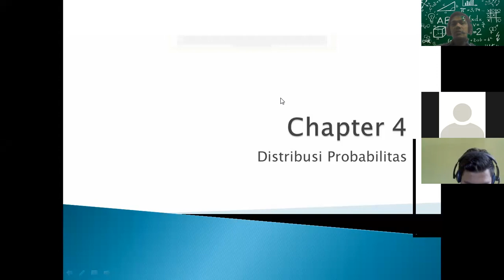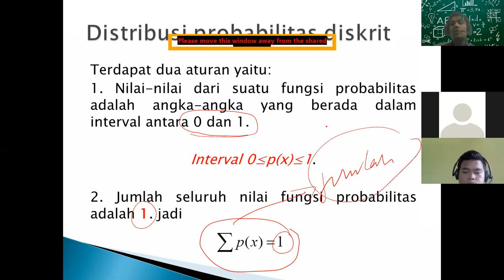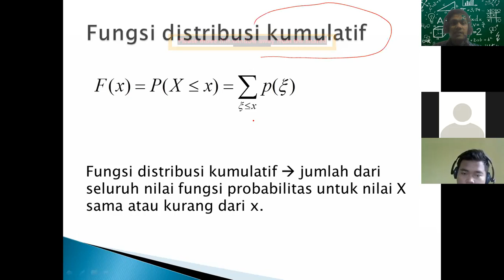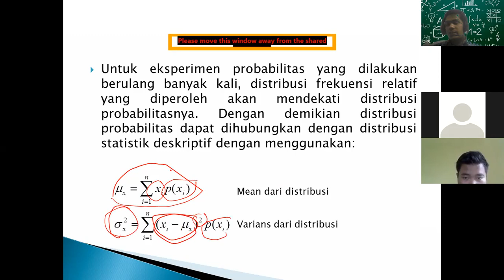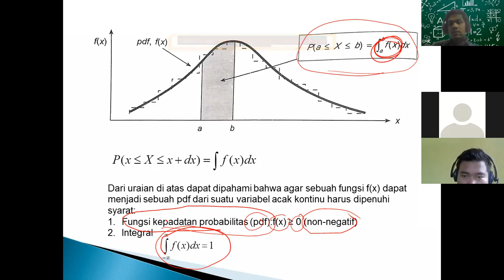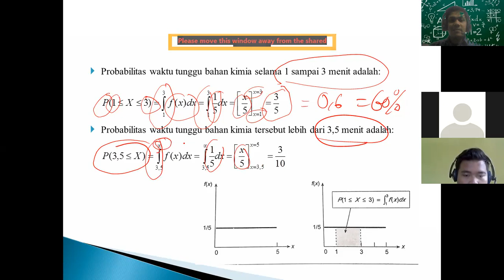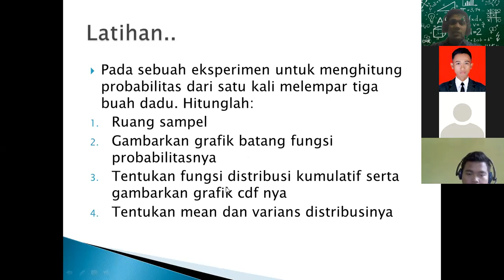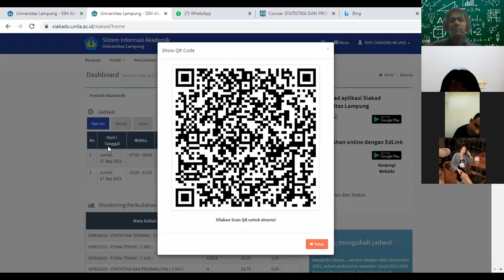DISTRIBUSI PROBABILITAS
Untuk mengenal lebih jauh dalam mempelajari kemungkinan-kemungkinan yang akan terjadi dari beberapa sampel probabilitas dapat diterapkan beberapa metode perhitungan yaitu distribusi probabilitas diskrit, distribusi probabilitas kontinue, dan juga dapat menggunakan nilai harapan. Dalam memahami semua metode ini silahkan tonton video berikut.